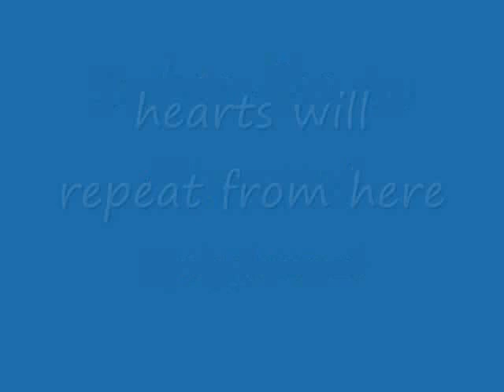Valentine's Day make a heart with brickpaper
We made hearts, drew others, helped each other make theirs. Very fun!